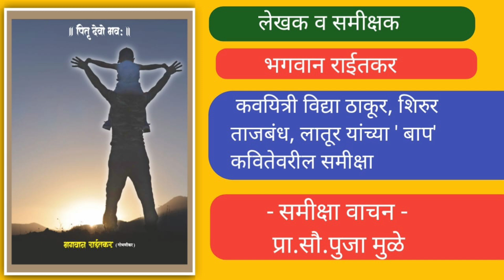'बाप' या विद्या ठाकूर यांच्या कवितेवर भगवान राईतकर यांची हृदयस्पर्शी समीक्षा Iवाचन - प्रा.पुजा मुळे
Critical comments written by critic and writer Bhagwan Raitkar on 'Bap' poem written by Vidya Thakur